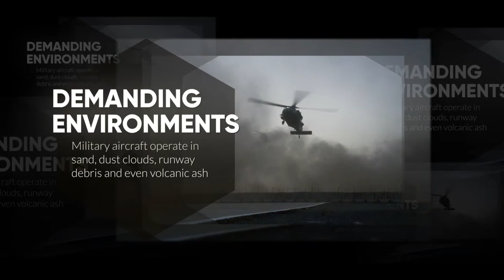Army researchers examine solutions for improving aircraft engines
ABERDEEN PROVING GROUND — A team of Army and academic researchers reviewed a decade worth of studies examining fundamental physics in order to improve aircraft engine performance under extreme conditions.